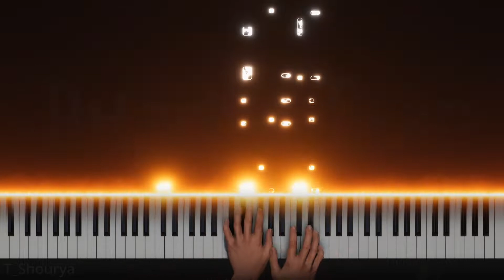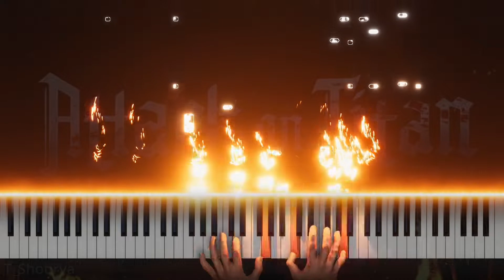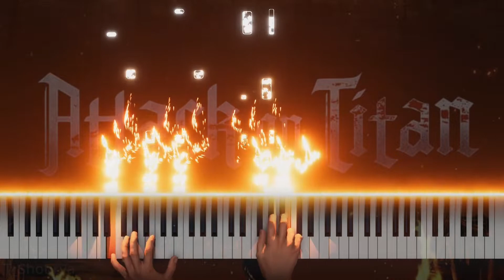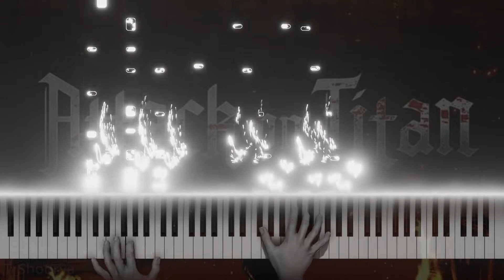Attack on titan OP -1 (Guren-No-Yumiya 進撃の巨人)| Piano cover | Extended version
Attack on Titan - Opening 1 Theme / Guren no Yumiya (Piano Version)